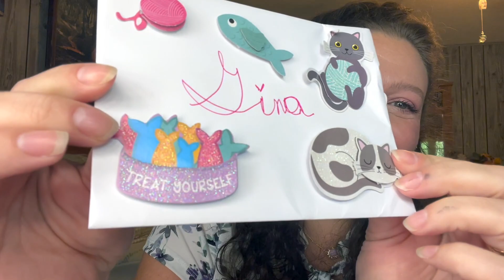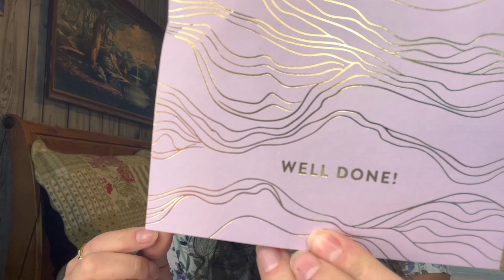Friend Mail from Wicked Awesome Lifestyles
Thank you so much Erica and Sherry! Y'all truly are wicked awesome! Xoxo

2. Must be 18 years or older
3. Must have a US mailing address
6. Shipping information will be provided but once the items reach the post office they can not be replaced if lost or damaged.
7. I will use a random comment picker and require you to use a specific word in your comment to enter. It is your responsibility to follow all instructions and channel specific rules to be eligible to win any giveaway. In this giveaway the most popular name will be picked by all who choose to vote.
8. There are no guaranteed odds, and channel owners reserve the right to remove any individual from the drawing prior to selecting a winner if they determine the participant is not behaving in good faith to the community. (i.e. making fake accounts, attempting to enter multiple times, spamming the comments section, or leaving inappropriate comments)
9. I am not responsible for any reaction you may or may not have to any giveaway products. Please check all ingredients before use and spot test for reactions.

Neither of these will effect your price. Thank you if you use my links!

Boxycharm
Gina-HJLZWPRN

FabFitFun
$10 off their first box when they purchase a Seasonal subscription and you get $15 FabFitFun promotional credit

Fashom
First styling is FREE. The link below gives us both $10 credit.

mintMONGOOSE
Here is a link to get you $5 off your first purchase

This will let you get your first set FREE. Also I will get $25 in forever credit.

GINAP503